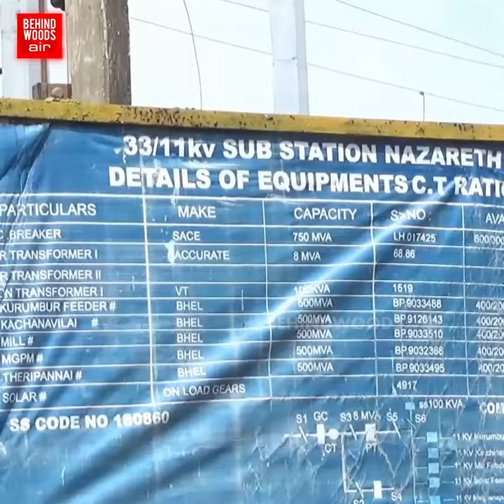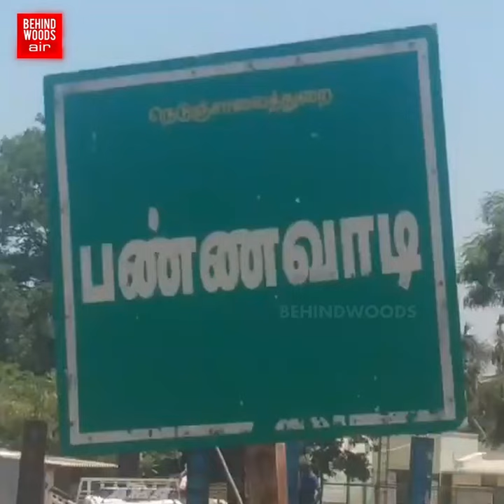"உங்க வேலையே வேணாம்.." போனை தூக்கி போட்டு உடைத்து ஊழியர்..! மது போதையில் அட்டகாசம்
"உங்க வேலையே வேணாம் டா.." போனை தூக்கி போட்டு உடைத்து ஊழியர்..! மது போதையில் அட்டகாசம்